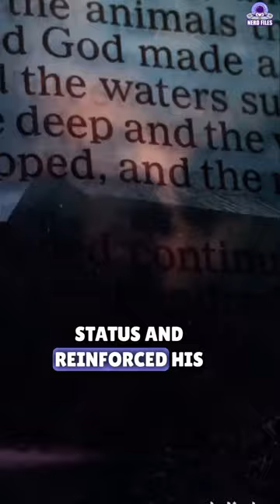Gilgamesh | Divine Parentage | Uruk | Mesopotamian Tradition | Nerd Files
Gilgamesh, the Mesopotamian King with a divine parentage @Nerd_Files.

Let us know what topic you would like us to cover in our next video ✌️✌️✌️